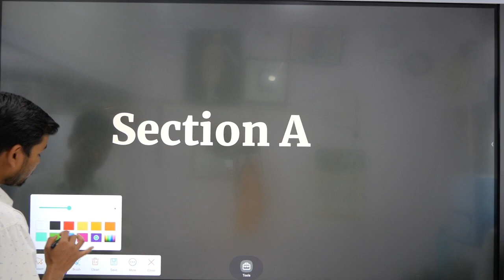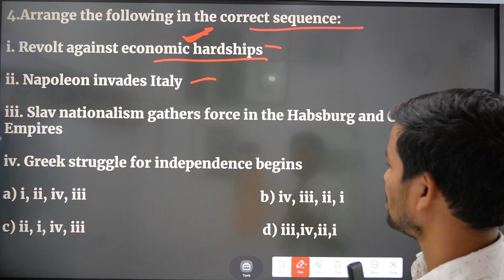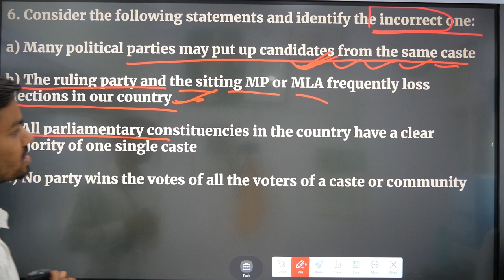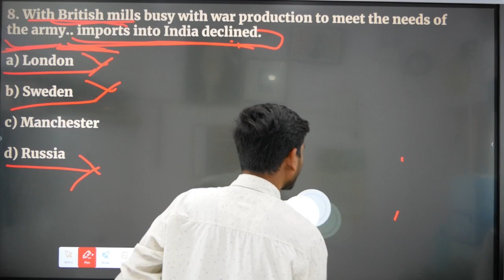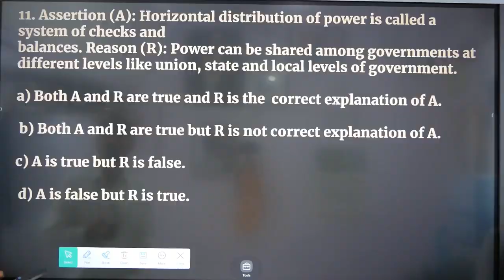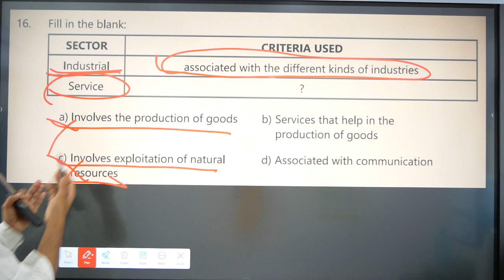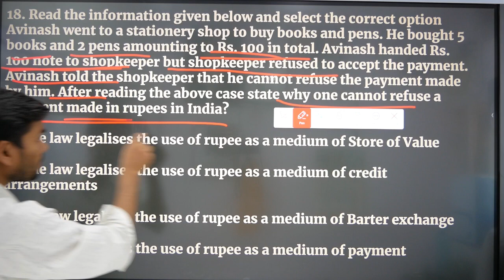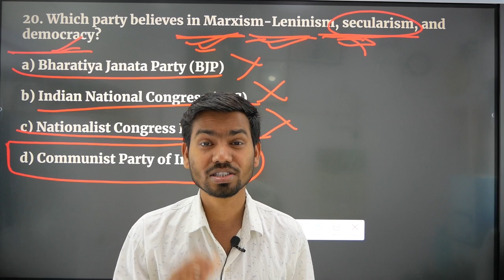10th Class || Social Science || TOP 20 Most Important MCQs || CBSE Board Exam Preparation -2023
welcome to daybydayclasses
                                                  Our education channel is dedicated to providing high-quality educational content to individuals of all ages and backgrounds. Our experienced educators cover a diverse range of topics, from academic subjects such as math, science, and history, to practical life skills and personal development. We use clear explanations, engaging visuals, and interactive activities to make learning an enjoyable and effective experience. Whether you're looking to expand your knowledge or brush up on a particular subject, our channel is the perfect resource for anyone seeking to grow and develop. So join us today and start your learning journey!

10th class political science,
class10 social science objective question 2023,
 #10 class ka social science ka objective question,
class 10 rajniti vigyan objective question,
class 10 rajniti objective question,
10th class political science objective,
class 10 rajniti shastra objective question,
class 10th rajniti shastra chapter 1 objective,
class 10 political science chapter 1 objective,
class 10 civics,
class 10 pol science,
federlaism most imp questions,
power sharing full chapter,
outcomes of democracy full chapter,
class 10 sst revision, class 10 civics revision,
gender religion and caste full chapter,
class 10 sst sample apper,
class 10 sst boards 2023,
board exam 2023,
best sst teacher class 10,
class 10 social science,
class 10 social science 2022-23,
class 10 social science important question,
class 10 social science most important question,
class 10th social science most important questions 2023,
class 10 social science mcq,
class 10 social science mcq questions,
class 10 social science mcq questions in english,
class 10 social science top 50 questions,
class 10 social science top 50 questions and answers,
padhle, padhle akshay,
padhle akshay sst,
padhle akshay sst class 10,
class 10 padhle,
padhle akshay face reveal,
padh le akshay class 11,
topper, padh,
class 10 sst,
padhle tenthies,
class 10 civics mcq,
civics mcq class 10

class 10 sst sample paper,
class 10 sample papers,
cbse latest sample papers,
cbse new sample paper released,
subham pathak,
shubham pathak sst sample paper,
class 10 sst sample papers with solution,
class 10 sst marking scheme,
class 10 sst sample paper solution,
class 10 cbse,
sst cbse sample paper discussion 2023,
cbse sample paper 2023 class 10 sst,
cbse sample paper 2023 class 10 sst full solution,
sst cbse sample paper discussion 2023 physics wallah foundation,
physics wallah foundation sst class 10th sample paper,
class 10,
pw foundation,
pw foundation sst sample paper class 10th,
magnet brains, 2023, 2022, cbse class 10, cbse practice paper, practice paper class 10, practice paper released by cbse,